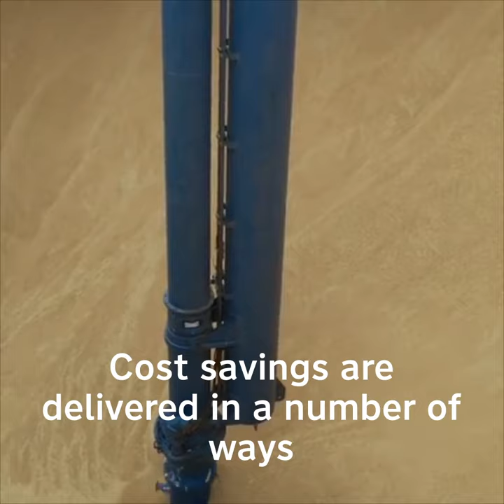Bruks Siwertell high continous screw ship unloader, CSU.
Recognising the need for higher discharge capacities at the intakes for power stations, Bruks Siwertell has for some time been engaged in a development programme for a 3,000t/h continous screw type unloader.

Please note: We have chosen to inactivate the comment section on our videos here, due to that we use Youtube as a video hub and publication tool (and link videos to our other channels from here), and not as a primary communication platform. We welcome you to publish comments and questions in our other social media channels - Facebook, LinkedIn, Twitter - as well as through the contact page on our website.